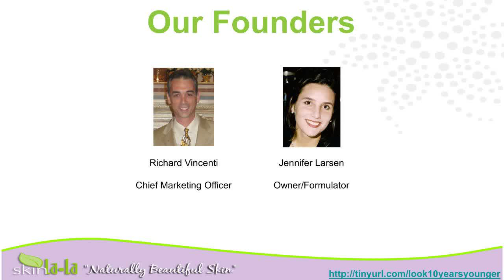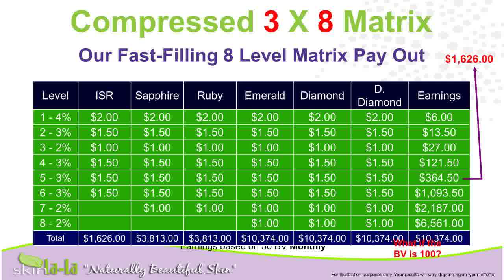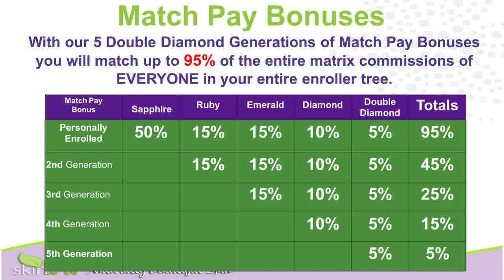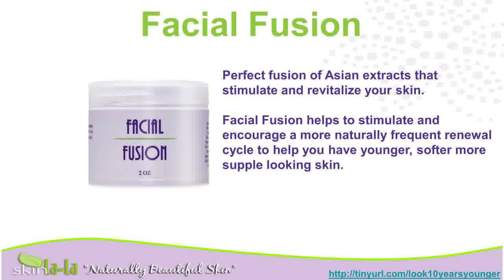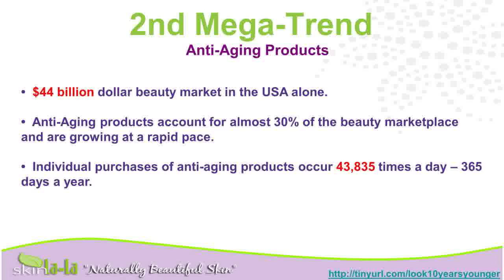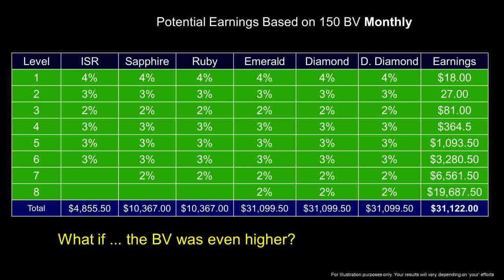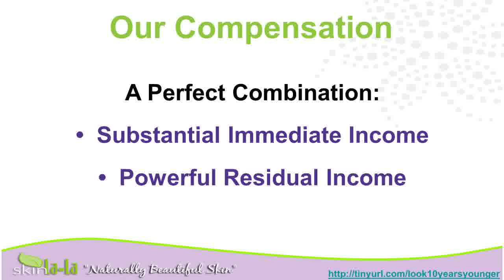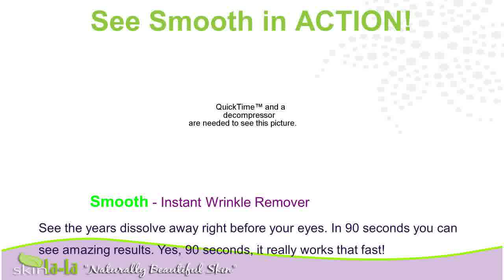Skin Care TreatmentWrinkle LotionFacial Treatments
products cream{ skin care aging creams spots ageing creams skin specialist
beautiful skin product creams{ skin treatments products acid ageing creams look younger bleaching cream aging creams